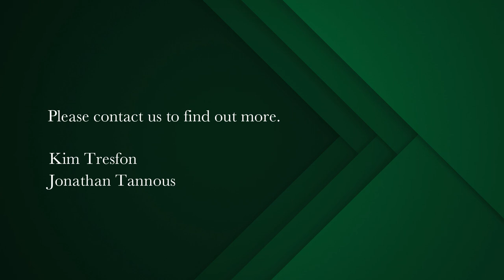4 bedroom house for sale in Claremont Upper | Pam Golding Properties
On Show Thurs 9 Mar from 4-5 pm : Please notify agent of your attendance
The Epitome of Elegance

Enter the gates to an enchanting, paved courtyard with manicured hedges, topiary trees, and a flowing fountain.

A wide entrance hall, beautiful chandeliers and pristinely kept wooden floors welcome you this stunning home. A formal lounge with gas fireplace and adjoining dining room flows effortlessly onto a sunny North-facing terrace overlooking a pool and beautiful garden and a charming gazebo amongst the trees.

Fully fitted gourmet kitchen with breakfast counter. An adjoining scullery provides access to the double remote garage for added convenience.

Downstairs corner guest bedroom (currently used as a pyjama lounge) with ensuite, gas fireplace and a pretty, secluded courtyard with its own handy pedestrian access gate. Hidden beverage cupboard and convenient guest toilet. But the best surprise yet- descend to a below-ground-level private haven with a bar area, wine cellar and TV corner - a wonderful addition for entertaining.

A ‘chandeliered' staircase with delicate wrought iron balustrade leads you up to 3 softly carpeted spacious bedrooms with high ceilings and sash windows with American shutters. Exquisite Master bedroom with a balconette boasting breath-taking mountain views. Enjoy the walk in dressing room and luxurious ensuite with shower and bath with a view. The family bathroom features a shower and bath, double sink, and elegant brass finishes.

Exterior extras include an outside toilet and basin, storage room and rainwater tank.

Located in a quiet and sought-after neighbourhood, this beautiful home, is in close proximity to several leading schools. Don't miss out on a fabulous opportunity to own this magnificent home in a coveted location.